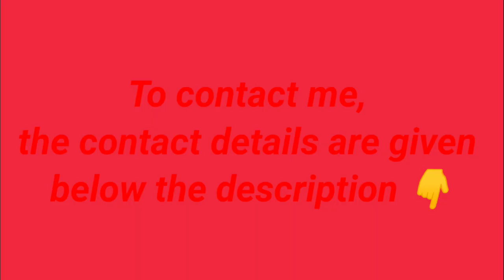Vlog No copyright background music | tech no copyright music | gaming no copyright music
Vlog No copyright background music | tech no copyright music | gaming no copyright music | technical tips 9m